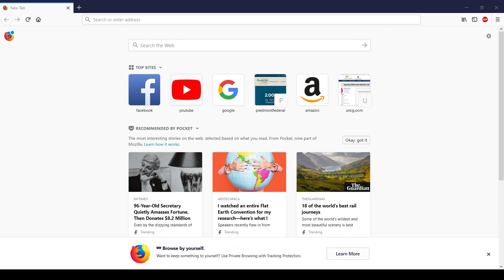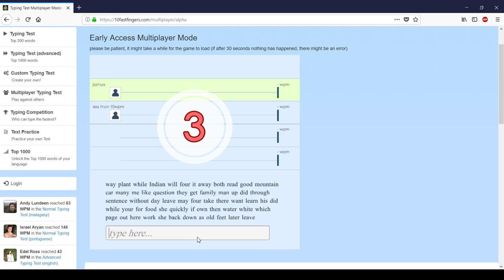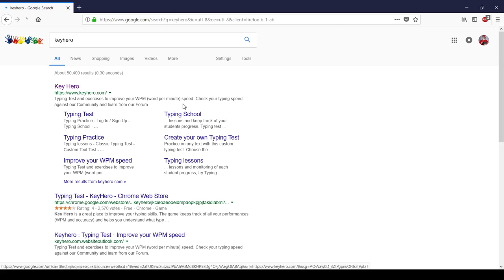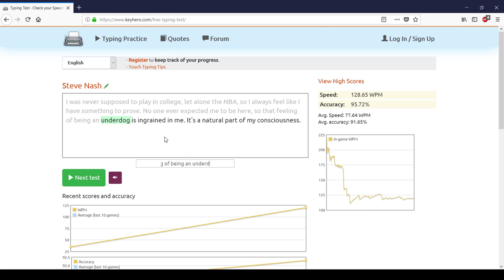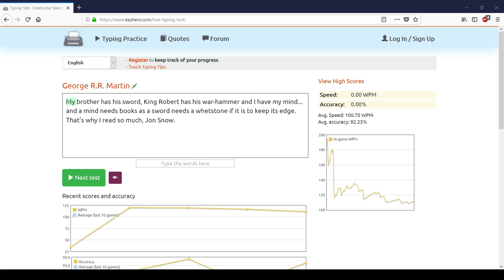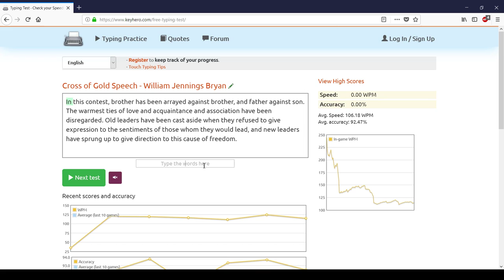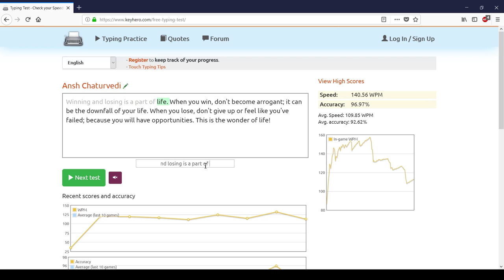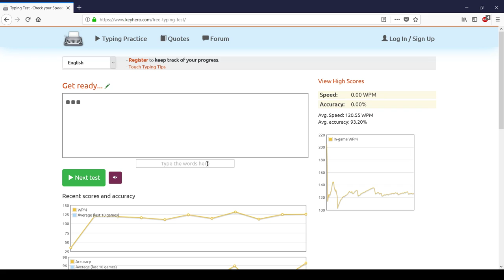Typing Speed Test #11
What the heck, I may as well upload something.